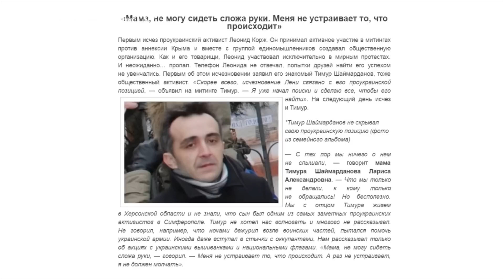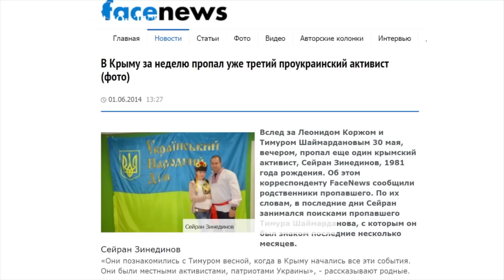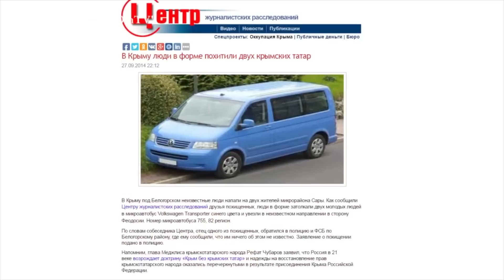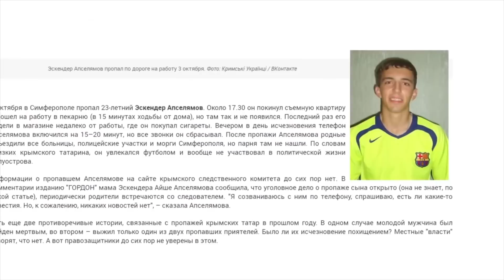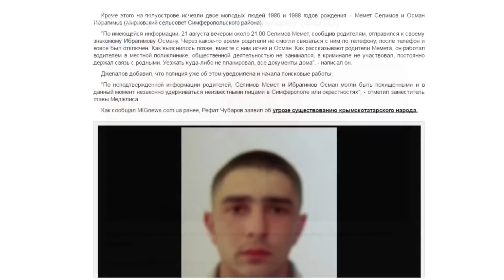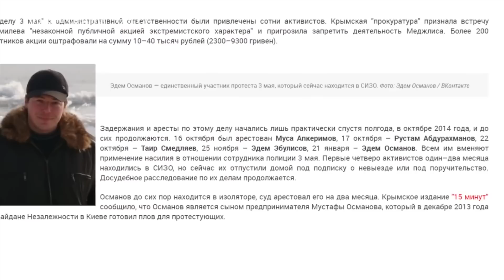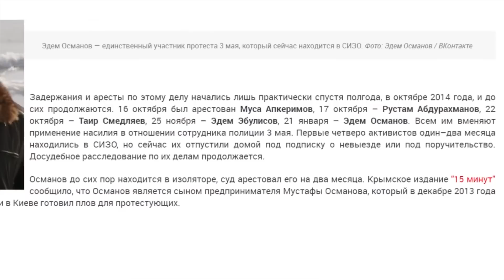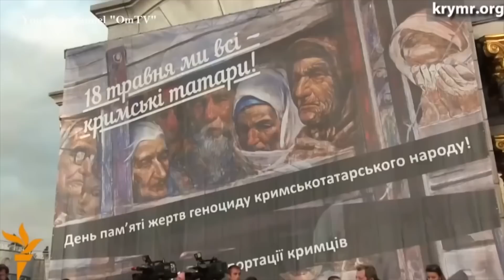Память сильнее времени. 79 лет назад советские власти начали депортацию крымскотатарского народа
В этом году 18 мая не только День вышиванки. Ровно 79 лет назад советские власти начали депортацию крымскотатарского народа.